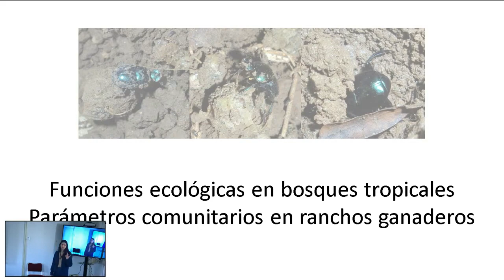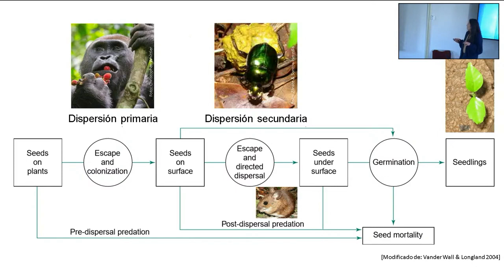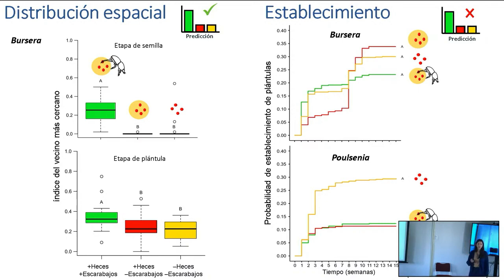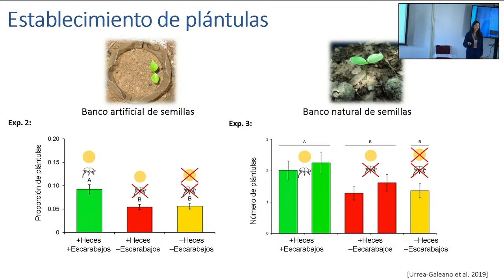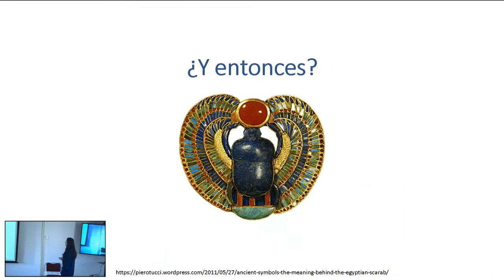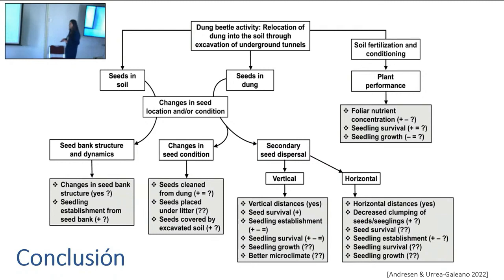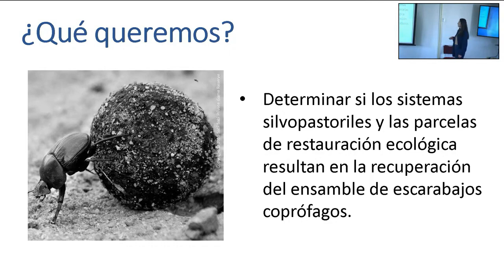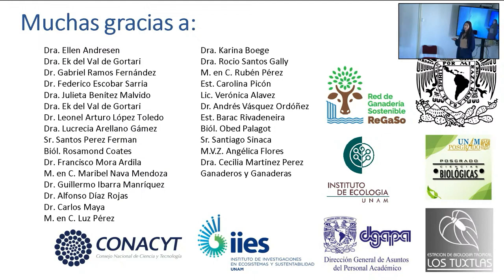Escarabajos coprófagos: rodadores, regeneradores e indicadores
Seminario impartido por la Dra. Lina Adonay Urrea Galindo, becaria posdoctoral, el 20 de enero de 2023.